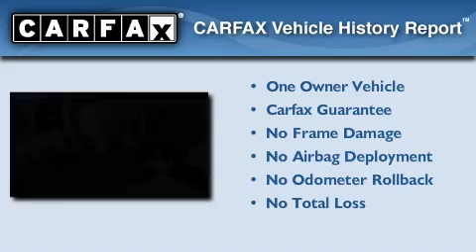Certified 2007 Nissan Altima San Antonio TX 78216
Year: 2007
 Make: Nissan
 Model: Altima
 Engine: Gas I4 2.5L/152
 Trans.: Continuously Variable
 Exterior: MAROON
 Miles: 58,416
 Interior: TAN
 Stock: N11197A

 12838 San Pedro Ave.

 2007 Nissan Altima San Antonio TX